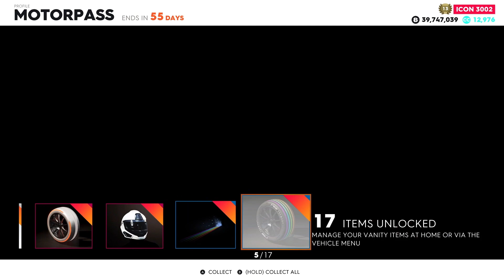Mr. Lawitzski Buys Premium Motorpass + 2 Alpha Grand Prix Cars for USST Next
That's a couple of ways to spend your hard-earned credits in the game. And The Crew 2 is very generous of their in-game currency to where I can't find certain ways to spend it. What's yer excuse, Forza Horizon 5?